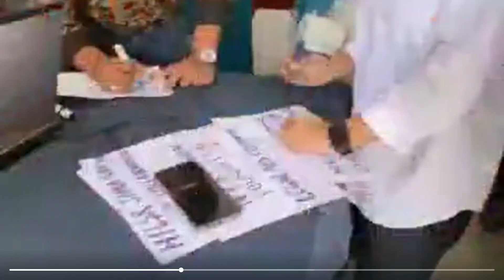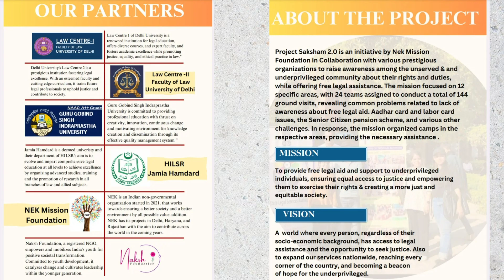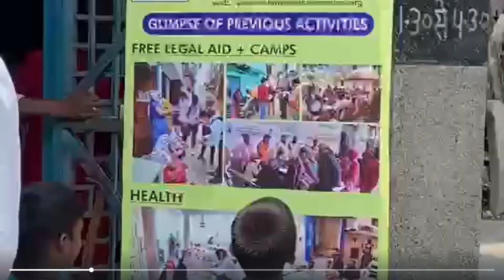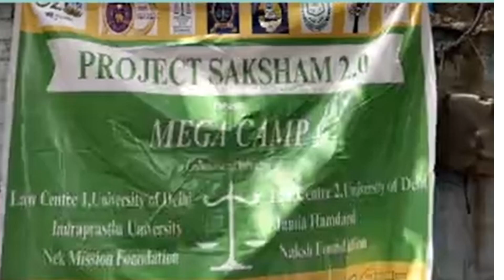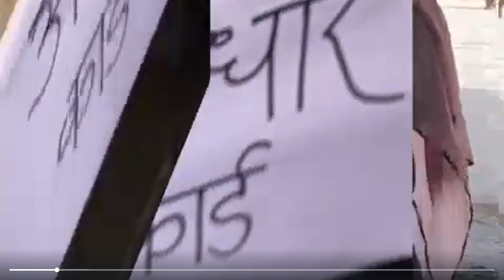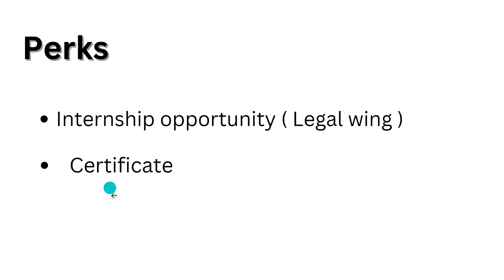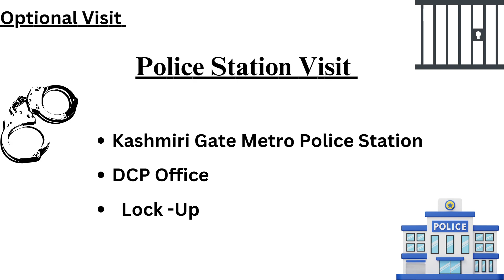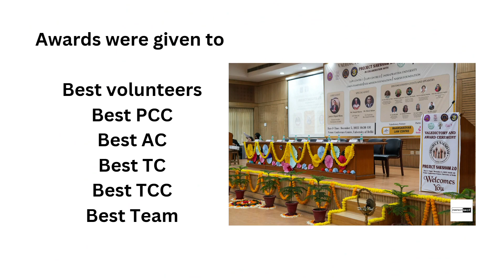Project Saksham 2.0 || Nek Mission Foundation